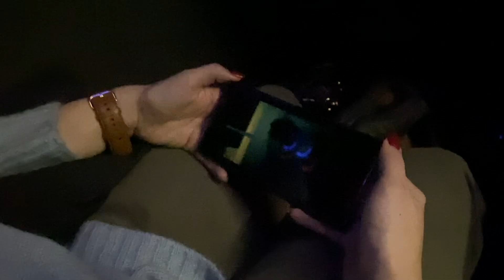Plecam in Suedia | #58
Astazi plecam catre ultima noastra destinatie din vacanta aceasta, Malmo, Suedia. Abia astept sa vad cum o sa fie, mai ales ca nu am mai fost niciodata acolo.

* Unele linkuri pot fi linkuri de afiliere.